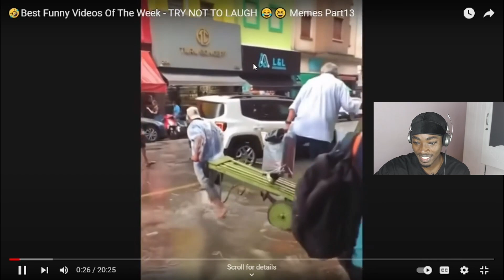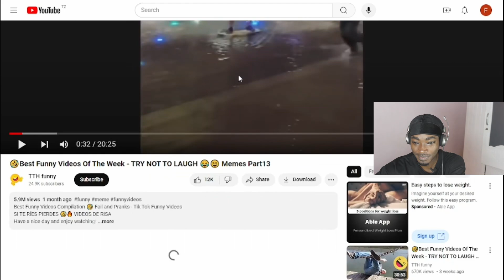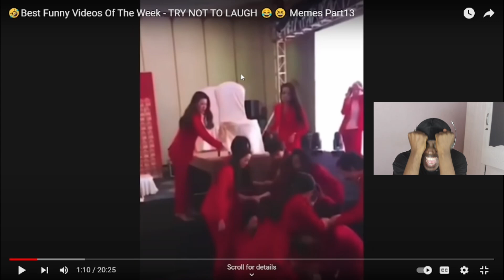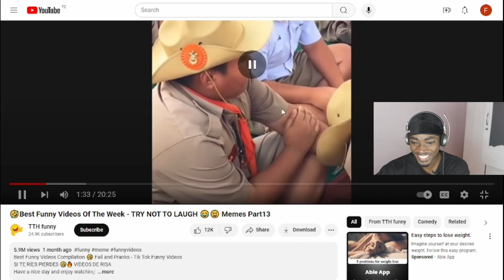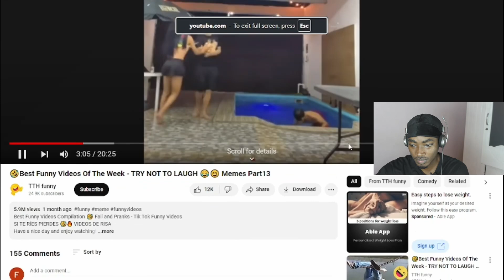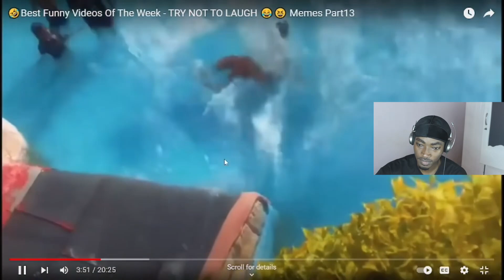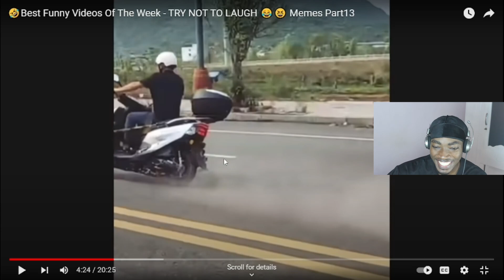TRY NOT TO LAUGH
Hakikisha unatazama video nzima usisahau kulike comment na kushare tukuze 97Gang napost video kila siku comment kipande chako ulichokipenda kwenye hii video na tukutane kwenye video inayofuata